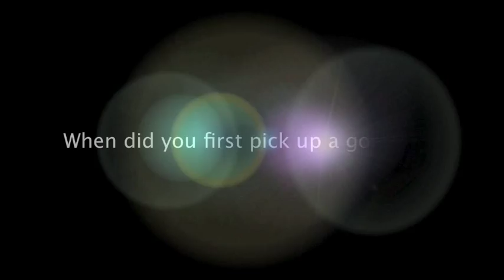George Murray - Me, Myself & I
European Tour golfer George Murray - a member of the 2013 Team Scottish Hydro - line-up discusses everything from funny incidents at Kingsbarns to Abbey Clancy. (Filmed at Marriott Dalmahoy Hotel Golf & Country Club)